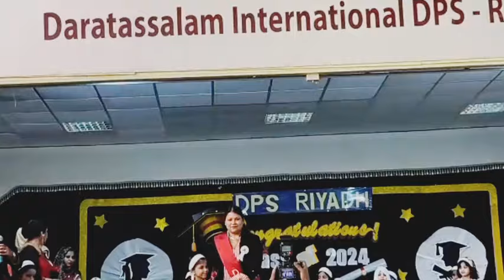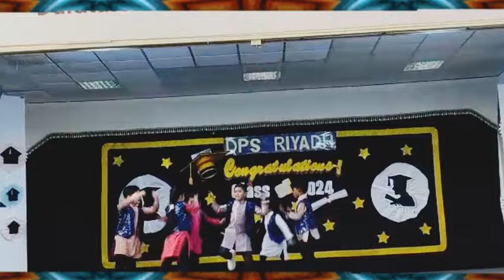Graduation Ceremony (Junior Section) 2023-24